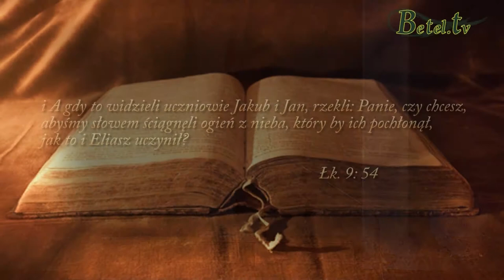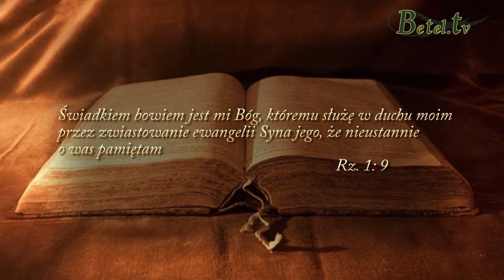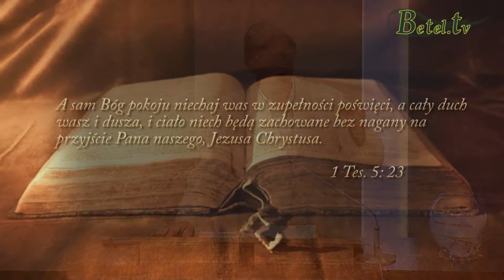17.06.2014- CHRZTY cz. XXV- Dar rozróżniania duchów cz.2- Pastor Michał Hydzik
Rozeznawanie duchów to nie tylko rozróżnianie duchów demonicznych.
Dar ten służy też do tego, abyśmy sami rozeznawali, co nami kieruje, jakie są nasze motywacje, powody postępowania.
Czy kieruje nami zazdrość, zawziętość, ambicja? A może jeszcze coś innego?